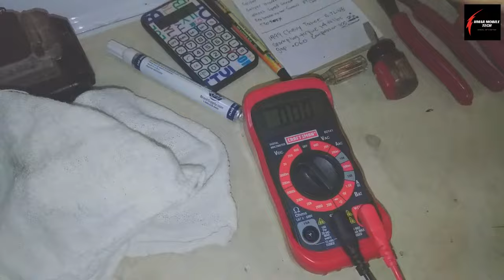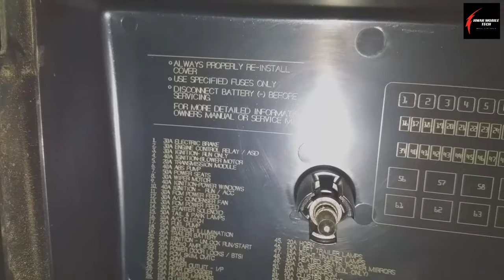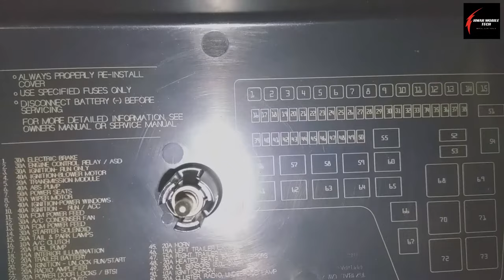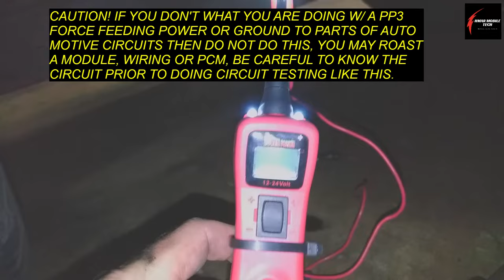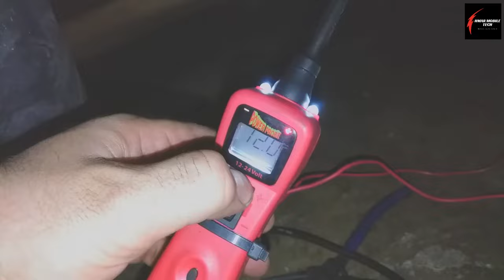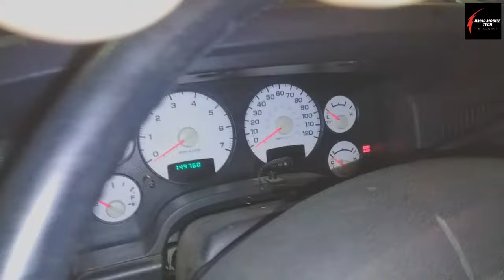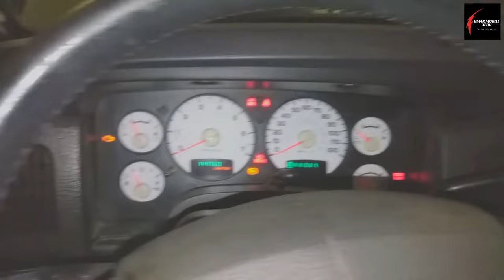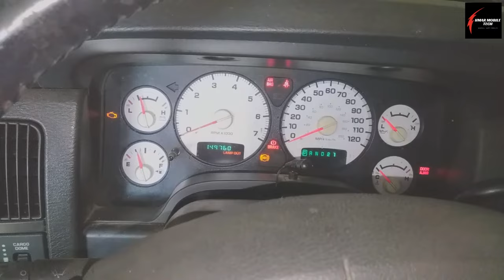CRANK, NO START, Dodge Ram truck 1500 5.7l, V8 3rd gen. 2002 to 2008 model years, ASD, bad fuel pump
In this vid. you will learn how to professionally diagnose a suspected bad fuel pump / fuel delivery problem, crank but no start, watch whole vid. for maximum knowledge and steps to diag. yourself :)